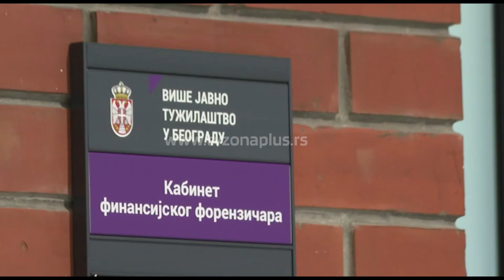OPTUŽNICA ZA MASAKR U RIBNIKARU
Predata je optužnica protiv oba roditelja dečaka koji je počinio masakr u OŠ “Vladislav Ribnikar”, a na optužnici od 267 strana je i predsednik Streljačkog kluba "Partizan praktikal šuting" i instruktor u tom klubu. Tužilaštvo traži maksimalne kazne.